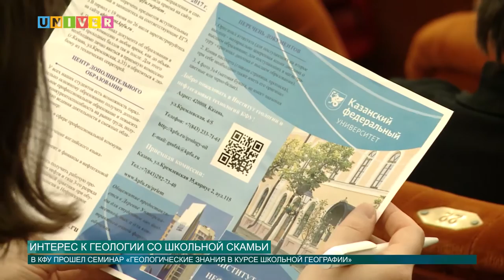Интерес к геологии со школьной скамьи от 22.11.2016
С каждым годом желающих сдать ЕГЭ по географии становится всё меньше. Хотя к геологии дети проявляют интерес уже со школьной скамьи. В чем же проблема, думали географы всей республики.